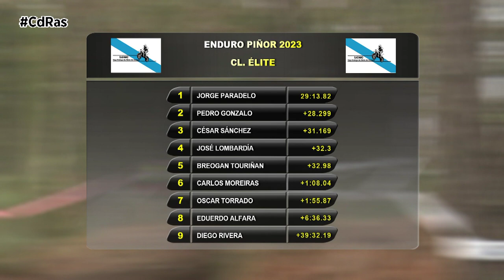6º ENDURO DE PIÑOR 2023 | By CdRas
El Concello de Piñor acogía  este pasado  fin de semana el séptimo Enduro de Piñor-Copa Deputación, organizado por el Moto Club A Peroxa y La liga Galega da moto de campo .El concello ponía a disposición de la prueba todos los medios disponibles,la competición estaba  enmarcada en las pruebas de la  Liga Gallega de Moto de Campo y constaba  de tres modalidades diferentes dentro de la categoría de ‘Hard enduro’. En la jornada del sábado  hubo  una modalidad para los más pequeños , una modalidad la infantil que cada vez está ganado más participantes , en esta ocasión eran casi un medio centenar de pilotos los que se acercaban al concello Ourensano y disfrutan de un recorrido adaptado para ellos, en definitiva un mini enduro con la cantera de esta especialidad del motor.
Como contrapunto el mismo sábado   se disputaba el enduro clásico que al igual que la modalidad del mini enduro se desarrollaba   en el Monte de Cestos, en Cotelas, buena participación y disfrute de sendas húmedas de la zona.Las clásicas y los más veteranos empiezan a ser habituales en estas pruebas, algunos más noveles y otros más experimentados, así quedaba la clasificación:

El domingo, con una jornada de 5 horas por delante era  el turno de los élites y pro que daban cuenta de una  especial  que se disputaba al lado del parque de autocaravanas de Cotelas y también de la especial ‘Diputación de Ourense’, los pilotos pasaron Cinco veces por la especial 1 y cuatro por la especial 2 .Aquí los primeros espadas del Enduro Regional y Nacional en las categorías Élite y Open acometían las dos complicadas y difíciles especiales que la organización les había preparado en este fin de semana Endurero en Piñor.

A la cita piñorana  llegaba liderando la tabla en la categoría Élite un intratable Jorge Paradelo, del Moto Clube A Peroxa-Núñez Motor, por delante de Pedro Gonzalo —del Moto Cluble A Peroxa— que ocupa la segunda posición,en Piñor se escribía el mismo libro, mandando en primera posición Jorge Paradelo, seguido de Pedro Gonzalo , les escoltaba en el podio César Sánchez.
La cuarta y quinta plaza la ocuparían Breogán Touriñán y José Lombardía.
Así quedaban las clasificaciones después de un gran  fin de semana endurero en la comarca del arenteiro.

Prueba a prueba el mejor enduro del país se afianza cada día más , prueba de ello son  los màs de 200 inscritos en esta prueba y es que a parte de disfrutar del deporte los participantes disfrutaban de unos parajes y zonas muy recomendables , además de la gastronomía del interior de Galicia.
Ahora la caravana del enduro trofeo cafés candelas para un mes y medio retomando la actividad el 27 y 28 en el concello ourensano de San Xoán de Río.
Hasta entonces podremos disfrutar el 15 y 16 de abril  de una carrera del campeonato de España de Hard Enduro en el concello de A Peroxa  organizado también por la liga Galega da moto de campo valedero para el campeonato gallego y para los más aventureros el plan del mes de abril no será otro que disfrutar de la navegación con la prueba de navegación Adventure Galicia el 28 29 y 30 de abril en la localidad Ourensana de Xunqueira de Espadañedo.